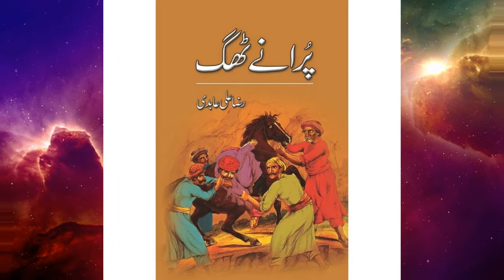Kriza i Razvoj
Propadanje Atlantide dogodilo se preko pretjeranih objektivnih manifestacija na račun subjektivnog rasta. Trenutno se okrećemo sličnim obrascima.